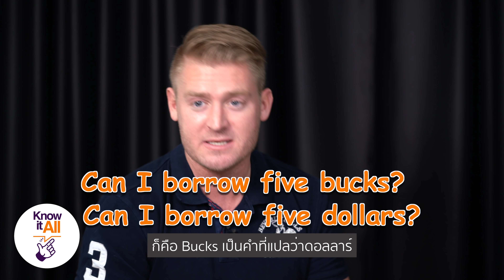ขอยืม ให้ยืม กู้ ดอกเบี้ย เป็นหนี้ ภาษาอังกฤษว่าอย่างไร ?